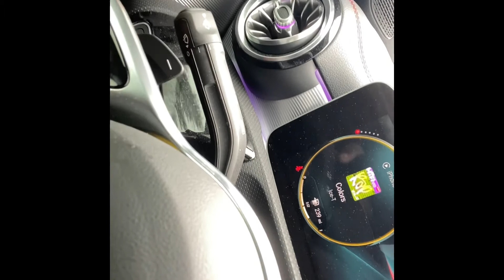Review E 53 Mercedes in the snow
AMG E53